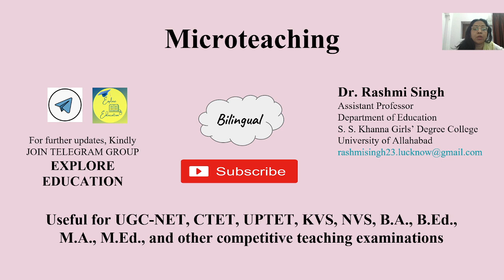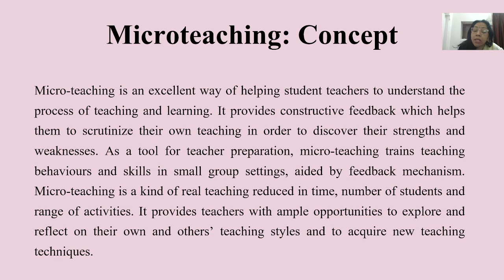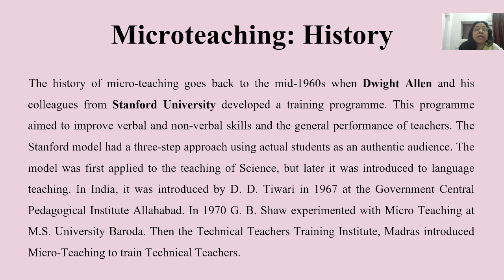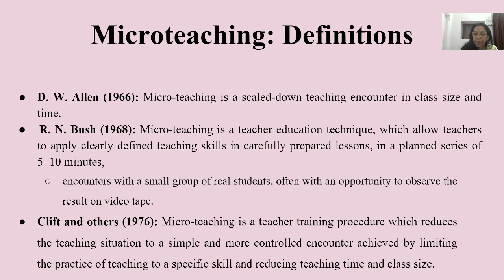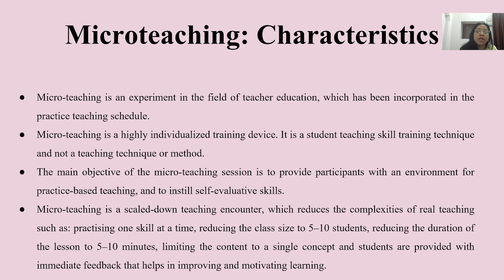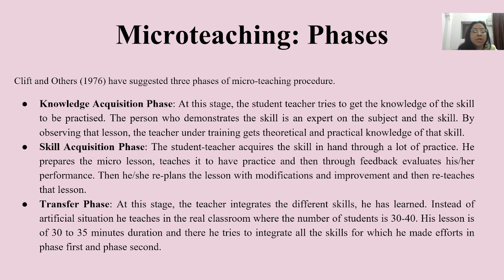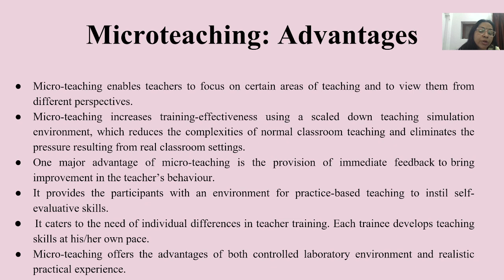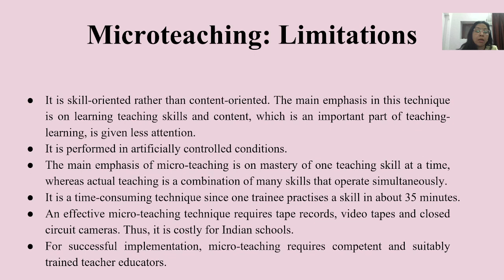Microteaching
This video describes the concept, history, definitions, characteristics, phases, steps of cycle, its timing , advantages and limitations of microteaching.